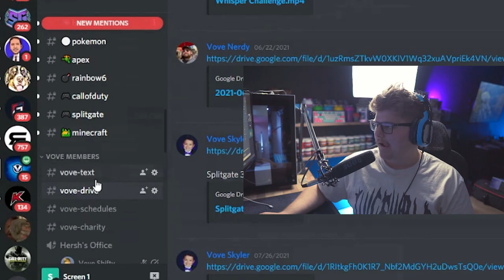Team Vove Reacts to YOUR Clips! (Ft. Vove Gray & Vove KeyLay)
A video you have all been waiting for! Team Vove reacts to YOUR CLIPS! We asked our community to send us a bunch of their best clips, and you guys did not disappoint! We brought in Gray and KeyLay to react and give their thoughts on your guys best moments!

Be sure to keep submitting clips to this Google Drive Folder and we will do more of these in the future with other members of the team!

🤝 PARTNERS:

► AdvancedGG

FOCUS Formula!

► GamerAdvantage

Blue Light Glasses w/ Prescription Option

Have an Idea for a Team Vove Video? Fill out this form and possibly have your idea used for a future video!

teamvove, team vove, vovement, vove gray, vove keylay, community clips, team vove reacts, reaction video